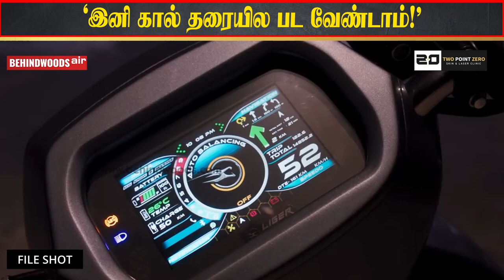'உலகின் முதல் SELF-BALANCING ஸ்கூட்டர்.. இனி கால் தரையில பட வேண்டாம்..அப்படி என்ன SPECIAL இதுல!'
Liger X: World's first self-balancing scooter and why it doesn't fall, explained